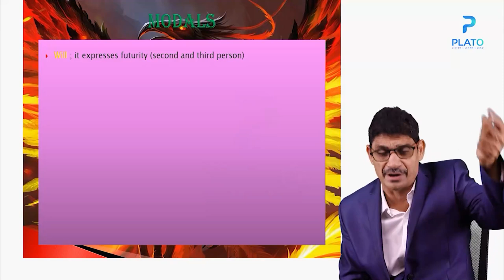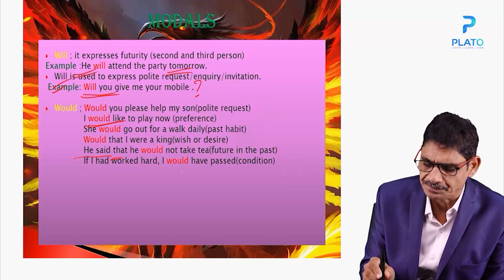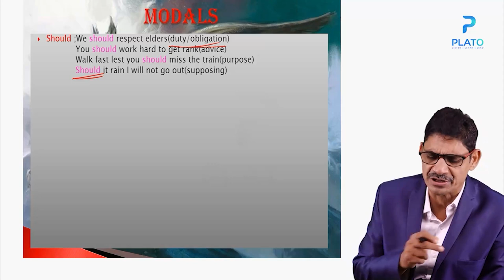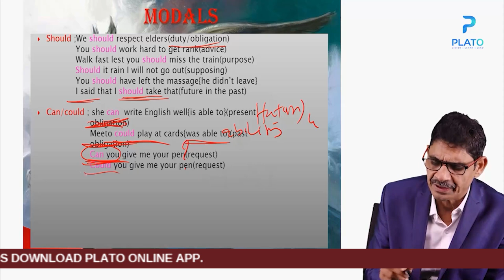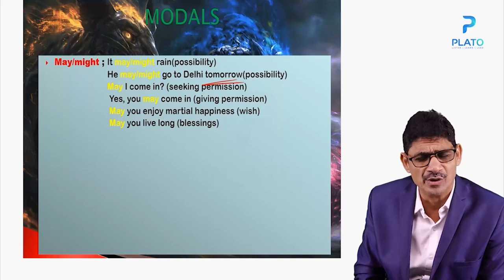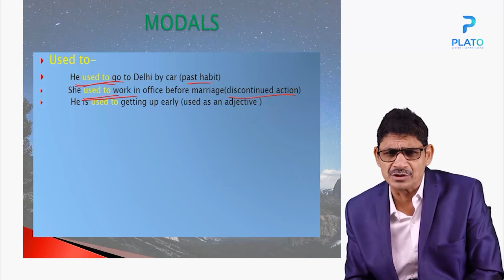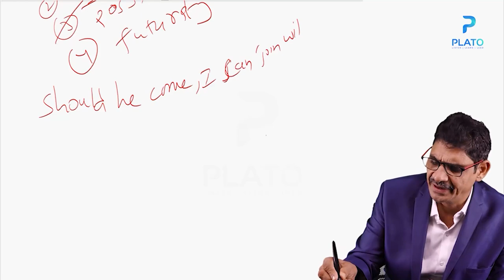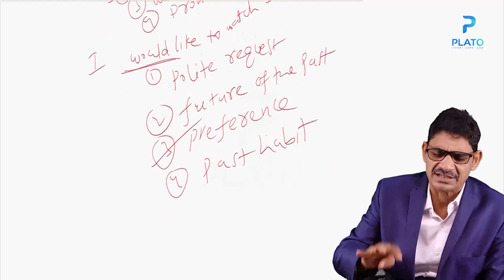AP DSC SGT-SA English Content by Sabbavarapu Sateesh Sir | Modals & Language Functions